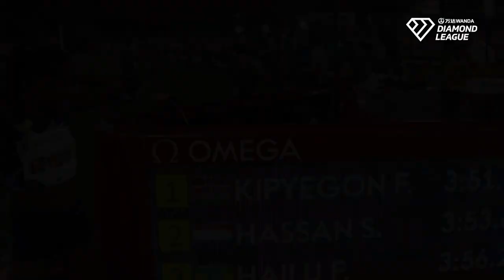Best Moments of 2021 - Wanda Diamond League